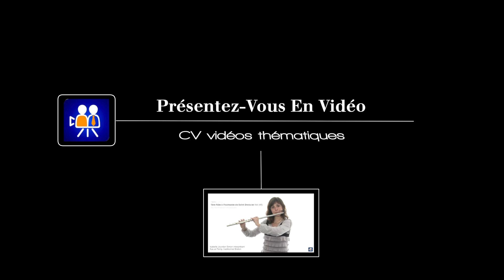PVEV ... un aperçu de nos prestations